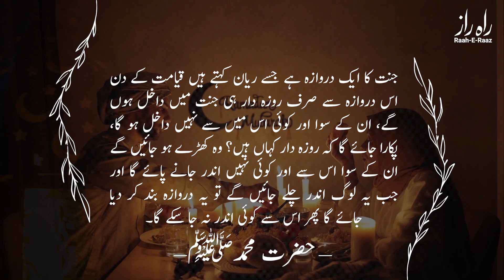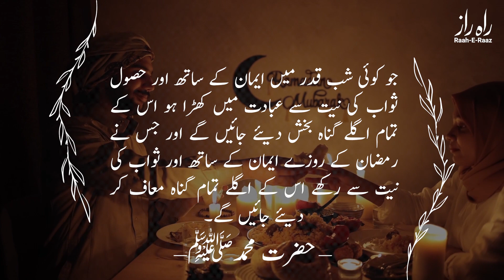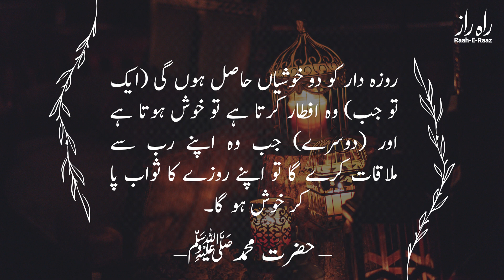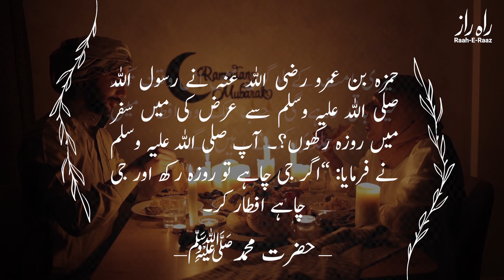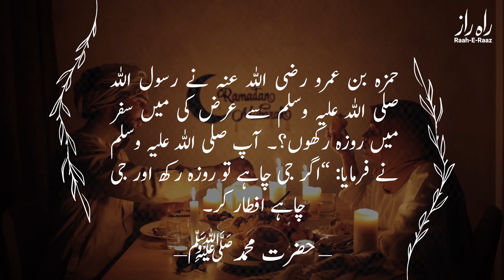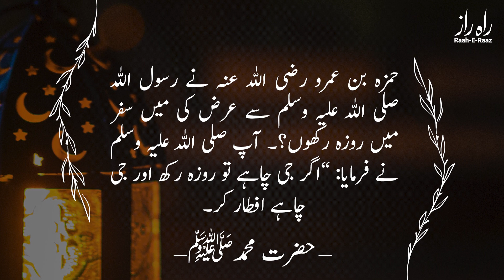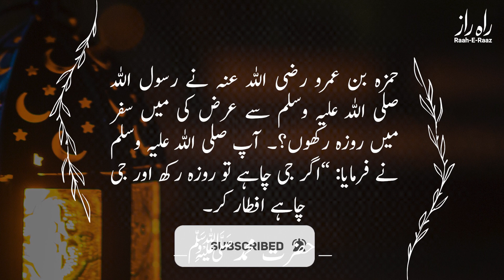Hazrat Muhammad (S.A) Hadees About Ramzan || Ramzan Quotes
The Topic : Hazrat Muhammad (S.A) Hadees About Ramzan || Ramzan Quotes

Video Details
Content Writer : Muhammad Mehmood
Voice Of : Muhammad Umair
Editor : Saqib